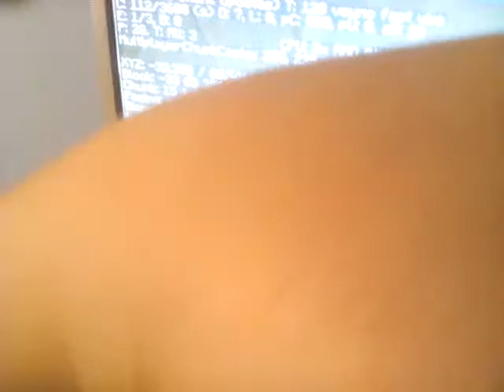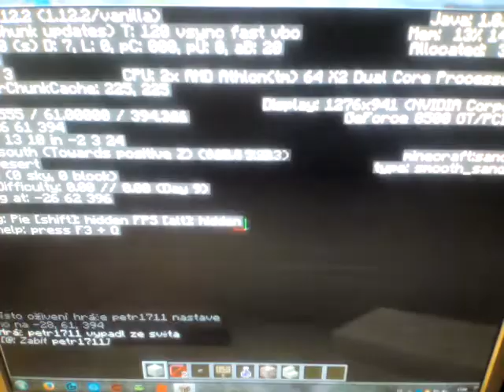PIRAMIDA #9 A PAST OTÁZKY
TEĎ JSEM U PIRÁTŮ Z KARIBIKU TAK JSEM MU SMAZAL KOMENTÁŘ BYL TO Denis A NĚCO